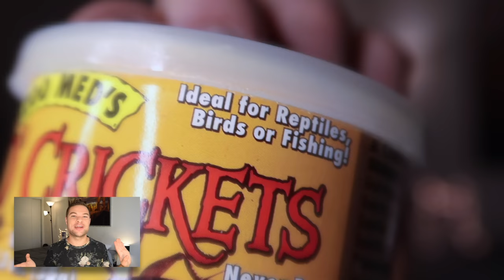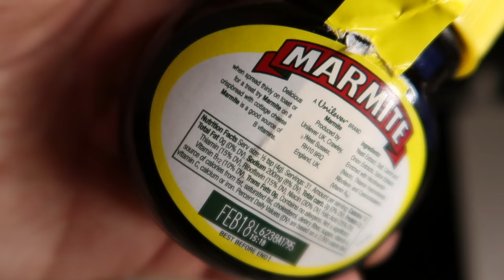American Tastes Marmite - British Food Taste Test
Today I'm trying out the British food Marmite, which people are known to either love or hate. Which side of the fence will this American fall on?